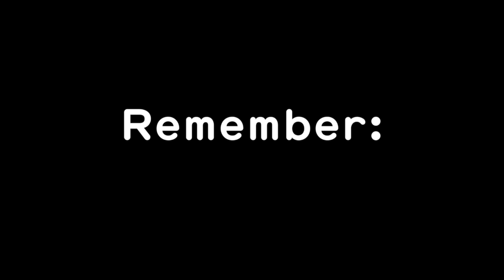L-Sits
Get strong abs and triceps with L-sits!

Krista Stryker is a certified personal trainer and the founder of 12minuteathlete.com, a website providing free, incredibly effective high intensity interval training (HIIT) workouts and awesome fitness motivation for athletes of all levels. Check out the 12 Minute HIIT Workouts iPhone app or sign up to her newsletter for more workout and fitness inspiration.